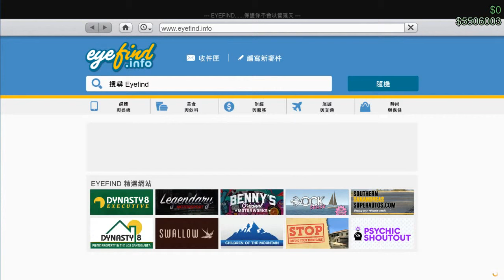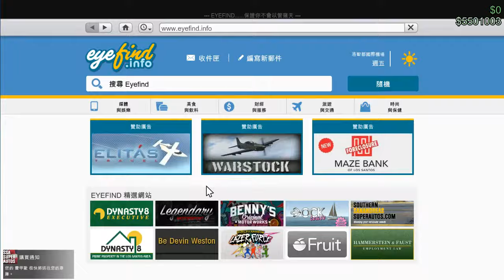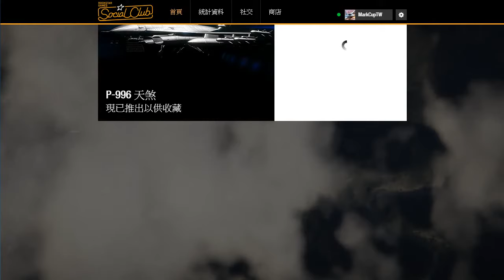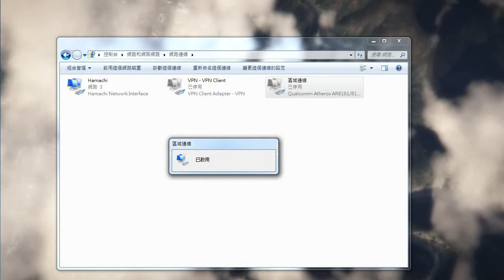最新超快速刷車法PC版嘗試...失敗【馬克杯的GTA online日常】EP.118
馬克的GTA online日常-EP.118

因為我目前是學生,所以出片速度會比較慢,請各位觀眾多多見諒。